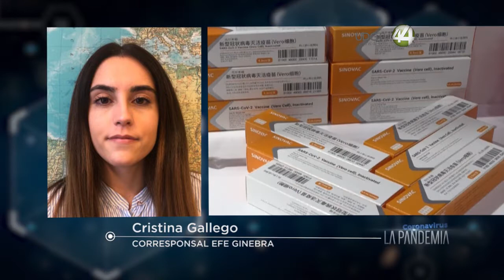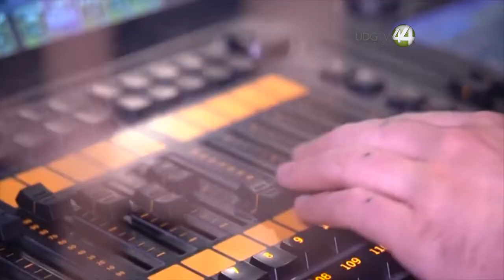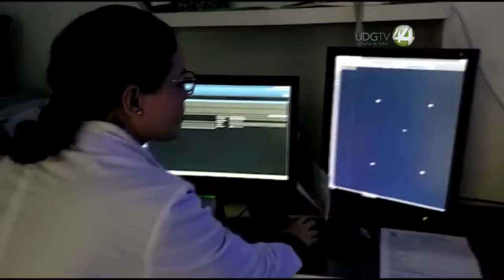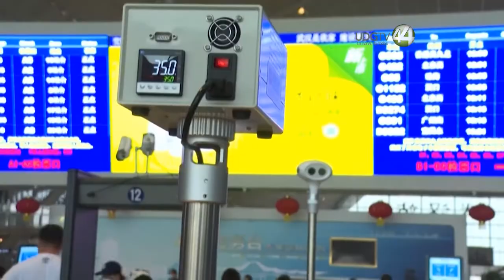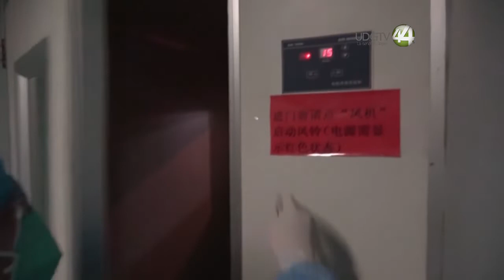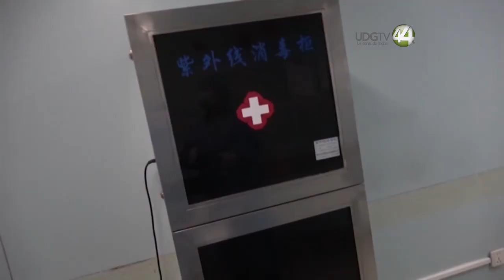Coronavirus La Pandemia | Julio 18 de 2021